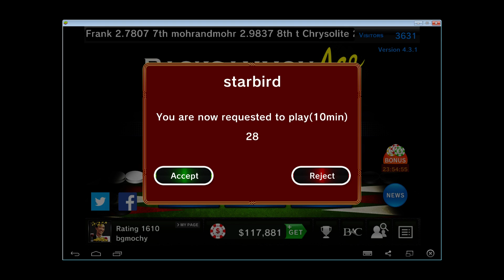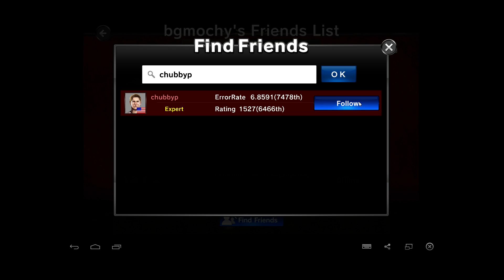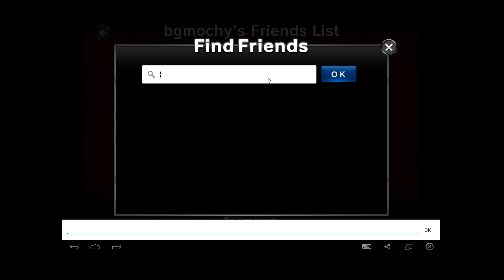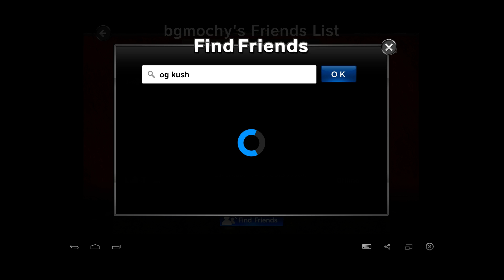Mochy plays BackgammonAce 150823_1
I play BackgammonAce against a watcher on Twitch (Streaming Site) with a live commentary on every Friday at 10:00AM and every Sunday at 10:00PM in NY time.

If you want to play me, please mention your nickname in the chat box of Twitch during the session.